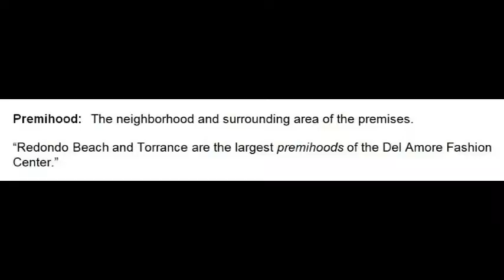PREMIHOOD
Premihood:  The neighborhood and surrounding area of the premises.

Example:  “Redondo Beach and Torrance are the largest premihoods of the Del Amore Fashion Center.”

By using the "premi-"prefix, this term links to the word "premises," forming a real estate word ecosystem. The terminology captures most industry vocabulary while avoiding compound words.

The Premise for Premises - "Thinking INSIDE the Box"

The words "property" and "premises" are interchangeable in real estate. But why choose "premises" as the best definition?

The word has a long history of association with real estate, dating back to the middle ages. This word's origin derives from the Latin words "before" (pre-) and "send" (mittere). Premises is the first section of a legal contract, describing land and improvements. The contract's later parts refer to the first section. As a result, premises evolved into the forefront of property description terms.

Traditional realty definitions describe fixed assets attached to the site. Premises covers a broader meaning beyond real property.  Premises is about "thinking inside the box" by including any activities generating income. It's thinking about all on-site leases such as personal property, business operations, concierge services, parking, and vending machines.

Real estate vocabulary requires tighter integration. The "premi-" prefix serves as the solution.  Other industries already embrace this concept, such as internet firms using the "cyber-" name.

Real estate morphs at breathtaking speeds. Technology, economic developments, emerging demographic trends, and regulations are change agents. Terminology needs to keep pace.  The premises word ecosystem is one of those change agents for academia, industry professionals, and thought leaders to embrace. That's the Premise for Premises!

John Oharenko, Founder

The Real Estate Capital Institute®